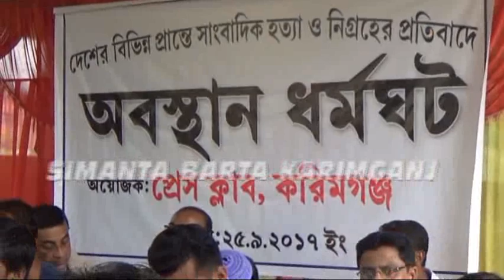SIMANTA BARTA KARIMGANJ (Late upload)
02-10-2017 late upload Karimganj News